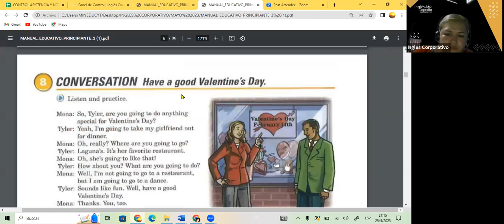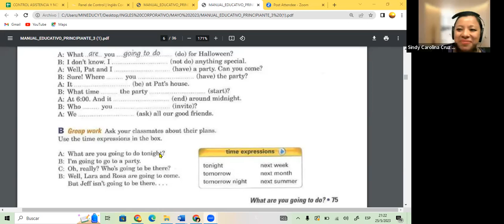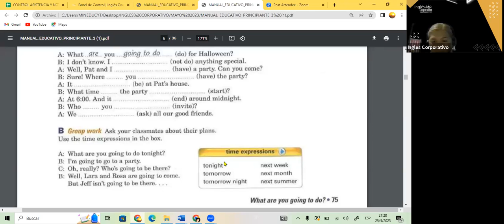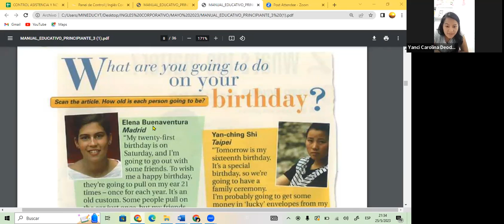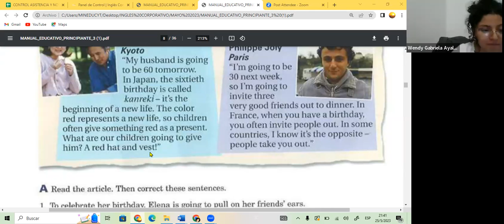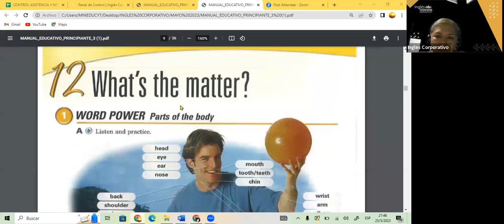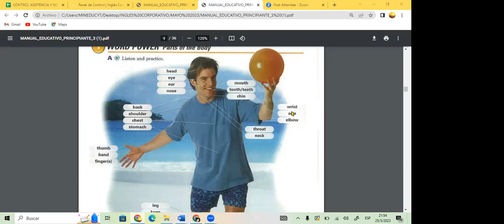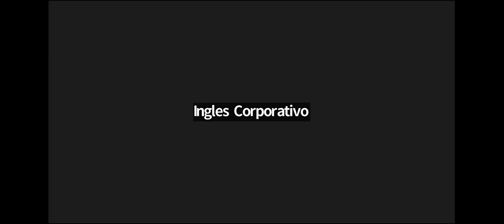SESION 4- 25-05-23- FI-REGAL-20 GUZMAN- READING P3